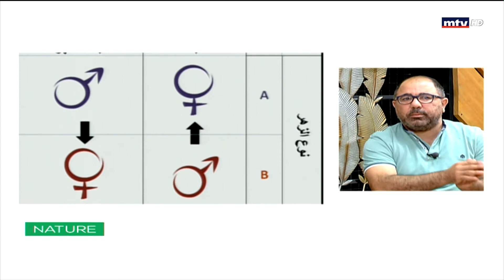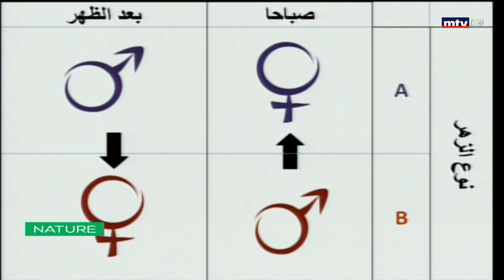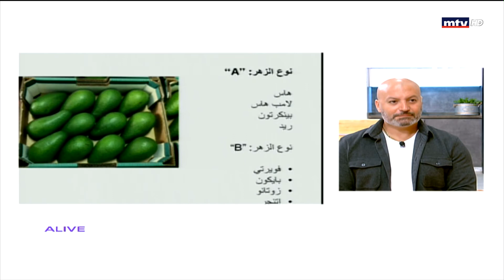Nature - 28/10/2021 - الزراعة المنزلية